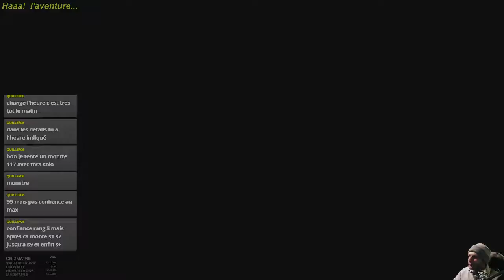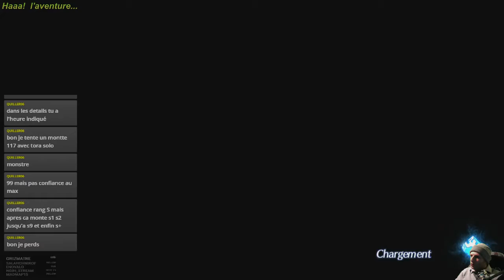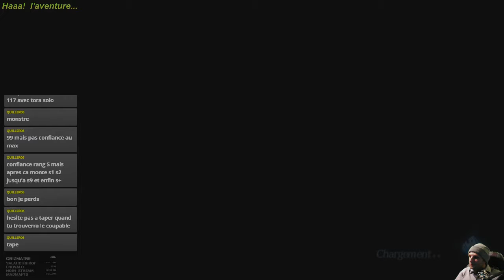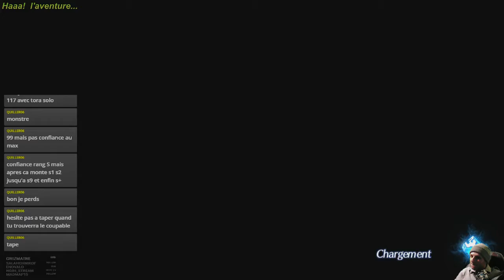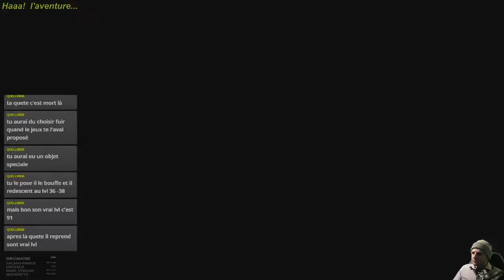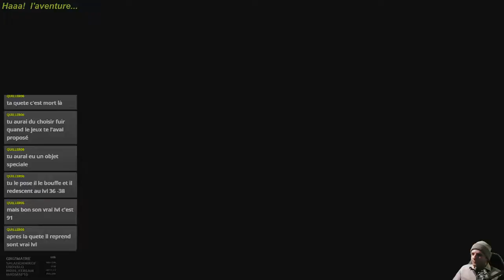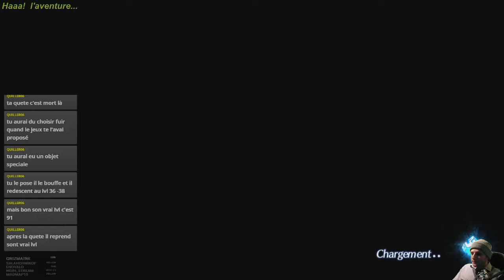xenoblade chronicles 2 sur switch partie 40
on continue les quetes secondaires

des bisous